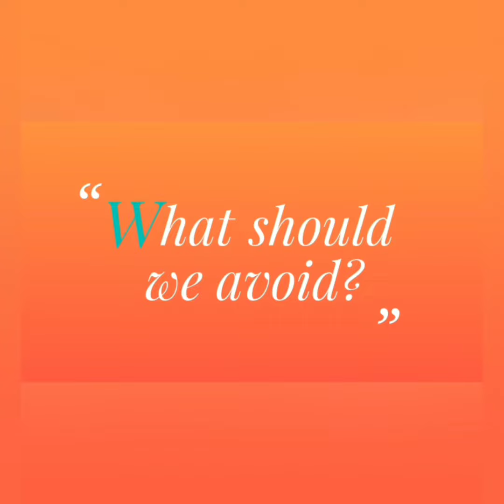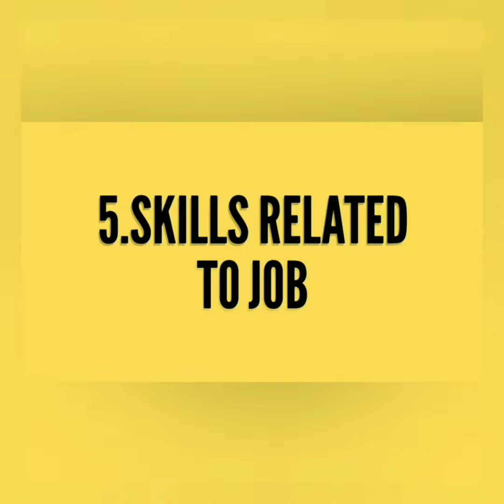WHY SHOULD WE HIRE YOU : JOB INTERVIEW QUESTION WITH ANSWER,SOFT SKILLS# INTERVIEW GUIDE#ENGINEER#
In this video I have explained how to answer most common and important hr interview question "Why should we hire you?" Must watch this video till end this will really help you to frame nice answer for your interview question.